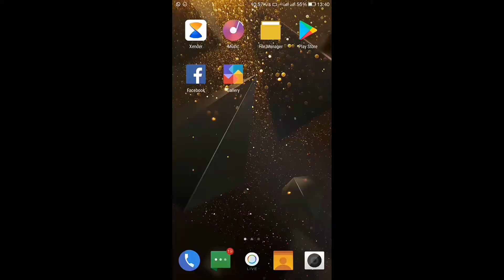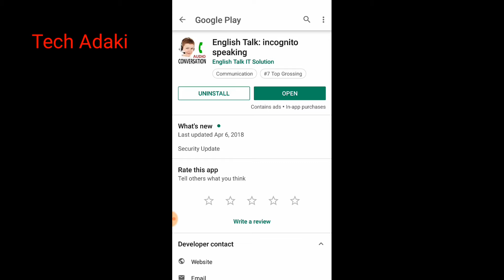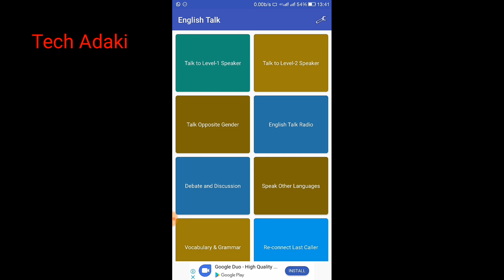Improve English with Live chat || English improve kese kare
Hi I m Chirag..

Is video Mai hum sikhenge ki Live baate karke hum English improve kese kare Friends.. video pura dekhna...